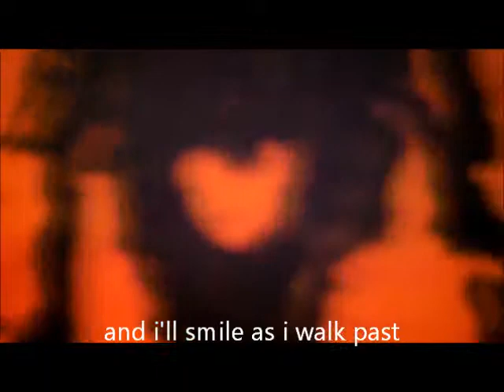Mr. Negative - Clueless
A song I wrote a few years ago. Get ready for the feels.